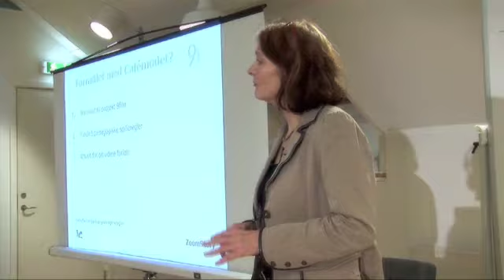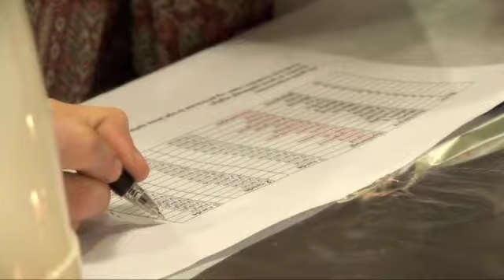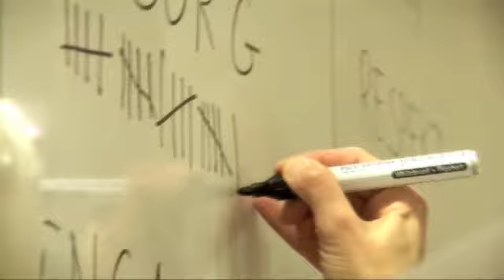9film 1. del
9film er 1. del af en dokumentarfilm om projektet bag 9film, der går ud på at forældre og pædagoger skaber film sammen til gavn for udsatte børn, efter overskriften; "forældre der taler sammen, har børn der leger sammen". Få mere information på bloggen